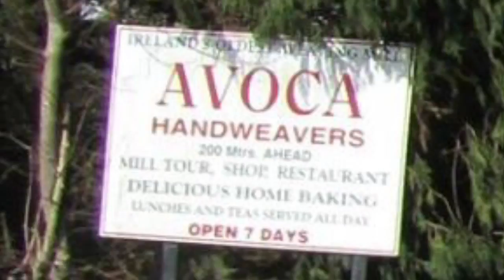Ireland - Avoca, Glendalough And Parts In Between, Co. Wicklow.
Touring through Co. Wicklow, Ireland. Beginning at the Wicklow Mountains, on to Lough Tay (The Guinness Lake), onwards to Avoca and ending at Glendalough.